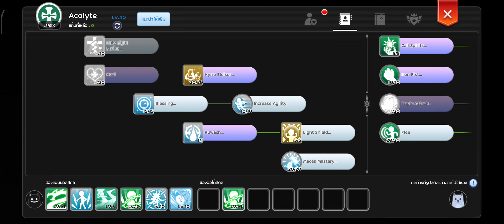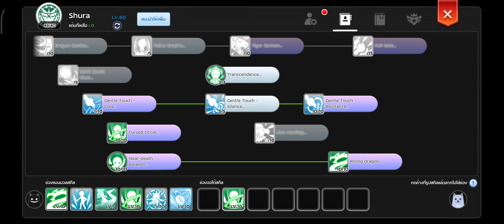Rom 2.0 | ไซตามะ กับ ชูร่า ดาเมจต่างกันเยอะไหม